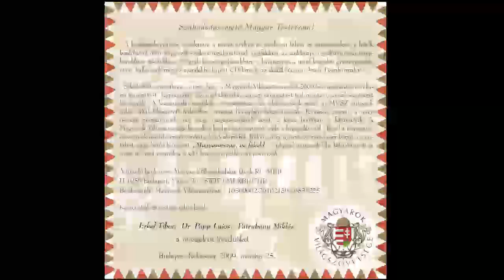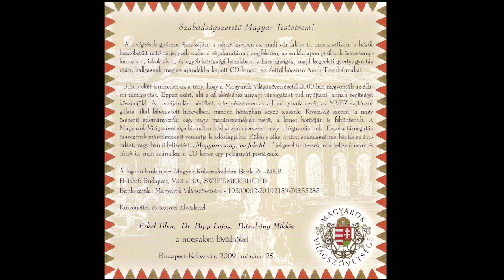A magyar szabadság szentjei - Az aradi tizenhármak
Ez a felvétel a Magyarok Világszövetségének felajánlása a nemzet számára.
Tomanek Gábor, Nagy Erika, Szőke Pál és Mészáros Mihály békéscsabai színművészek a világosi fegyverletételtől, a kegyetlen kivégzésekig tartó időszak dokumentumait szólaltatják meg, drámai hangképekben.  A lemez zenei tanácsadója néhai Erkel Tibor volt, zenei szerkesztő pedig Bátkai József.

A felvétel CD-n jelent meg az aradi vérengzés 160. évfordulóján, 2009-ben.

Ajánljuk iskoláknak és a hősökre, vértanúkra emlékező magyar közösségeknek.